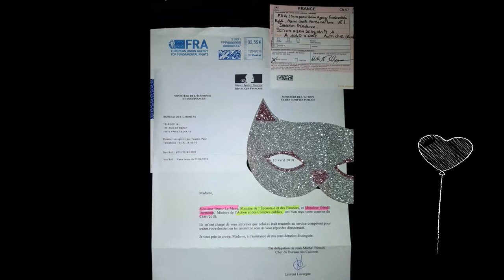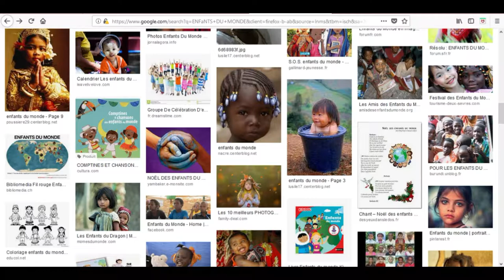#578# NETTOYER par les TECHS : Droits des Hommes, ENFANTS ? urgence ? SOS ?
MISS YEPAPOTE ?

CO-SERVICES SITES WEB X3 v.FR & ENG

BRRD 🆘Bail in risks 🆘The European Banking Authority(EBA) 🆘 RÉFÉRÉS LIBERTÉS TRIBUNAL ADMINISTRATIF 🆘AGIR 🆘 SOLIDARITÉ
🚨Risques : pertes, dévaluations, séquestrations capital, total, partiel ?

YePapote.Global
1)- Essayiste en amélioration continue des conditions Humaines et de ses Libertés ? (Solutions = outils deuxième révolutions technologiques ?*)
2)- Analyste (non alarmiste = perte d’énergie VS anticipation Gestion Risques = Opportunités) ?,
3)- Hasheur (Diversifier = linéariser ses risques) ?
4)- Empathique, Curieux, Citoyen, Consommateur, utilisateur, …  un Humain humblement & simplement avec son lot d’imperfections… ?

*sciences intégrées, l'Intelligence artificielle, le machine learning, le deep learning...les bots, les robots assistants, les assistants personnels, les robots advisors ... le blockchain, les algorithmes, les contrats intelligents, les IOTs, les Dapps etc. ...

3-) Blockchains :
CRYPTOS DONS : BTC, ETH, ETC, BCH, BTG, LTC, XRP, DASH, ZEC, NEO, XLM, UBIQ, KMD, QTUM, ARK, DGB, VTC, PoSW, VIA, HSR, PIV
*BTC : 3KtmVPkAgVVKaSDsjcQwiToyrPWD965gyQ
*BCH : 1BWVxV9sxA3pdFK918UeMhG9H2rmaBgzjS
*ETH : 0xC236171D3C159CE4a2ccEDeD831Cac4F09c60dA9
*ETC : XE73FL7LBQS6THPIGLC8S8ZY0J31B5IZRFN
*BTG : AMfgsLem9TP9ZfYmt6NCK6VKG6WHu4YSDY
*LTC : MJriTXHWiTBtQ8WJZiWDg6iP8fprj9QmTw
*XRP : rsWhDdwXVWR1MpYfAGHdh2g1ces9MT1tbp
*DASH : XwBv5KMuGhF16j8P85T66gtvdkmDtqjYKT
*ZEC : t1ce9Fq9B1cRBfdfHDfmqWyhiGoCLWGrhyH
*NEO : AXmcdavW69eAXK69Dh3J5hafqPT5Pf2vNn
*XLM : GD4MH3436L7ZVASFN75MV2KFDCMX6FFQVXRPE77UTERGFXB2A4ZPQIUO
*UBIQ : 0xF5fa67d657a58A50C22652bc52DE32FbA5770c8F
*KMD : RV6apqvZ7JS7LcH9oguiJhUV3gAwwo5pKD
*QTUM : QT5C4YfEx8XMHktRygjDt3HXEzNv3EuAKm
*STRAT : SXs8vDMCwe4WDyfyCyQfWyE5bohH1xAKQc
*DGB : DLKzYLcWseXoFtRCjtXFfNhxNaw7smXPRo
*VTC : 324DBQP1SteX4SZ1xaKMQ5ta3Gem2ojGmY
*PoSW : PAqyizWNLywgDjJFATG1G9v7n7YFFwX4zv
*ARK :03b640b7f7a697ed95f6092d848212f919b53d17e172b1b651e505dd86b3b85e9f
*VIA : ELHYLkdis943hoCT1VEAmwV73t5z6kp3TB
*HSR : HNSsNbsMKBLkXiTdynaAr88GX6yEbw8Ext
*PIV : DK7a7KKqEeDumeyZiCSo1cHXrUatuLhpwz